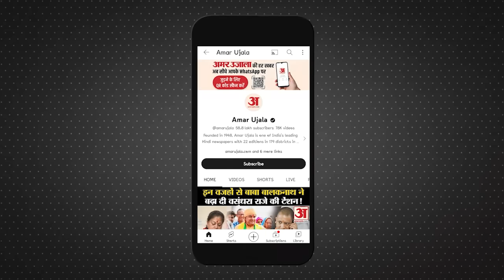Champai Soren New CM: चंपई सोरेन ने ली CM पद की शपथ, 10 दिन में साबित करना होगा बहुमत | Amar Ujala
झारखंड मुक्ति मोर्चा (झामुमो) के विधायक दल के नेता चंपई सोरेन ने शुक्रवार को झारखंड के मुख्यमंत्री पद की शपथ ली। इसके अलावा कांग्रेस पार्टी के आलमगीर आलम और राजद के सत्यानंद भोक्ता ने भी मंत्री के रूप में शपथ ली। चंपई सोरेन को राज्यपाल सीपी राधाकृष्णन ने गुरुवार को मुख्यमंत्री मनोनीत किया था।